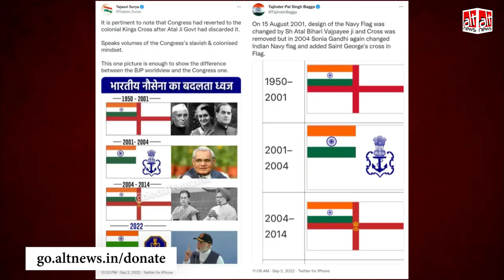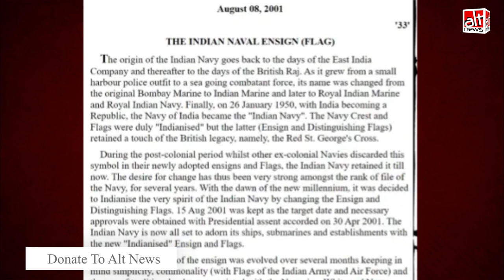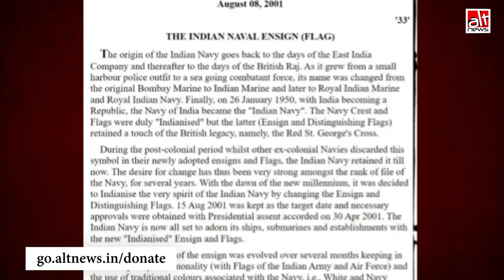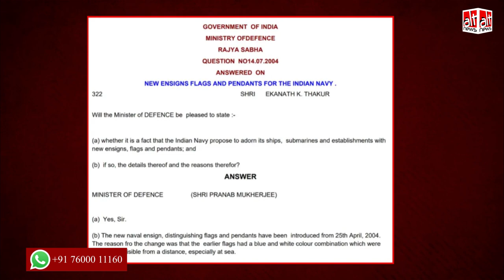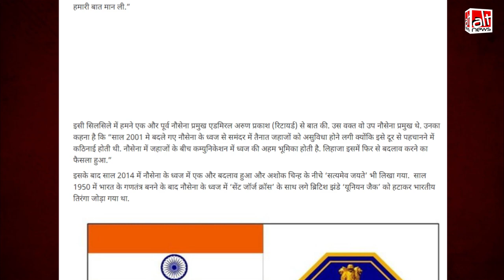Media Misreport: नेवी के झंडे से 'सेंट जॉर्ज क्रॉस' वाजपेयी हटाए थे लेकिन कांग्रेस ने इसे वापस जोड़ा?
TV channels like Aaj Tak & India Today recently claimed that the UPA govt under Manmohan Singh reintroduced the St. George's Cross in the Indian Navy Flag in 2004 after it had been removed by the Vajpayee govt in 2001. Alt News has found that the claim was false.